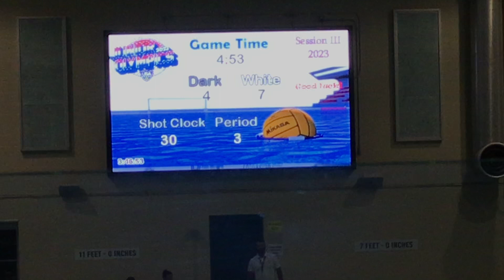Day 2 USAWP jo 2023 game 2 p3 Hydra v prosper